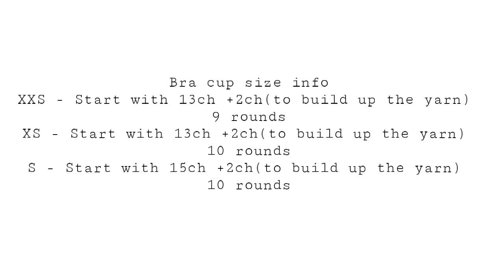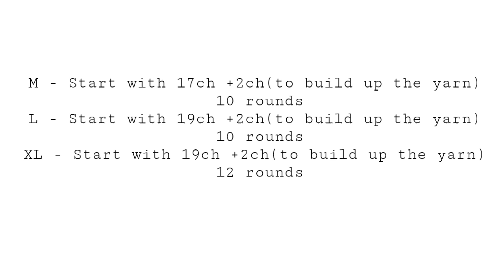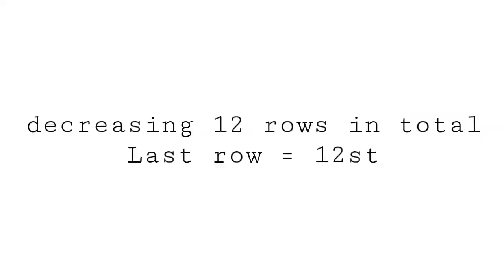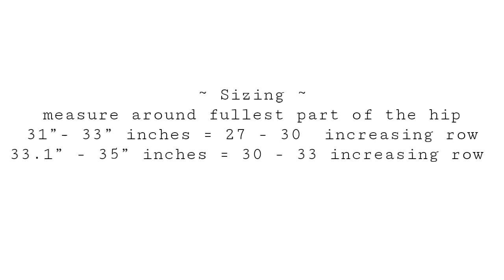How to crochet Bathing suit/ One Piece ~ DIY crochet bodysuit ~ Crochet Swimwear tutorial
Mermaid dread one-piece swimsuit!
IMPORTANT: YARN USED IS 8 PLY!!!

Sign up to receive notification for free & paid pattern, promotion, sale and of course some love ❤❤❤

Don't forget mayalunacorazon bebeautifulasyouare everytime You post the photo of Your work that You learned from me, so I can witness that too ;)

Stay beautiful 😙
~ Maya